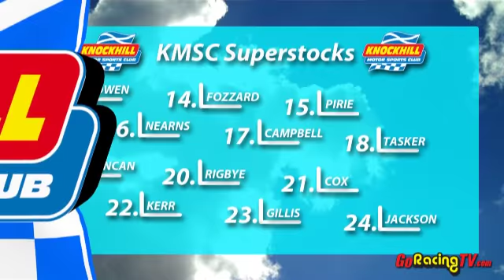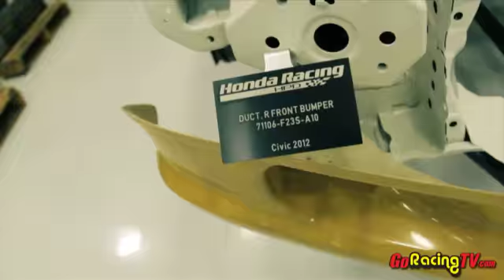2012 Scottish Championship 600 Superstocks/F125 @ Knockhill Program 3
Bryan Duncanson was the main-man in the Knockhill Motor Sports Superstock 600 races taking two wins. Although a blistering display in wet conditions from young Fifer, Greg Gilfillan will surely give him a massive boost in confidence heading into the final rounds of the year. Both Gilfillan and Duncanson will know that there are a number of other potential winners in this class including; Chris Cook, Callum Paterson, Cathal Laverty and Liam Shellcock, to name but a few.

In the KMSC 125 series, youngster Kai Johnson helped himself to a trio of race wins today. Aprilia competitor, Jason Vernon had enjoyed some success on the Saturday in the 125 class taking a brace of wins. The best action however came further down the field as a trio of riders battled hard for the 3rd place finishes. Gillian McGaw, Ashley Robson and Cameron Causton provided arguably some of the best racing action this weekend with the honours just about even at the end of the day.